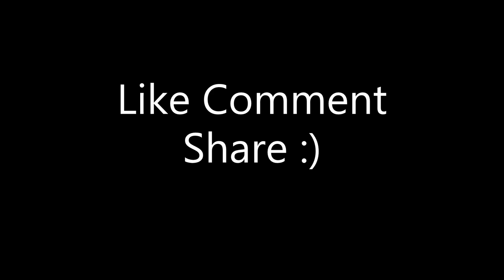The Best Non Claw Controller Player on Exponential Settings